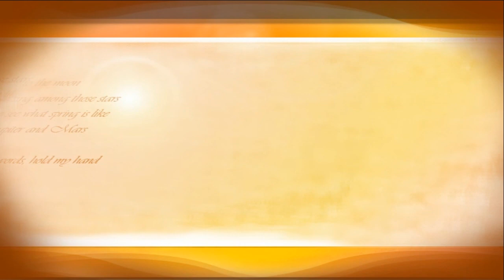Anti Hate Movement’s public lecture Nyi Min Nyo 2018 Sydney Australia.Part 4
Anti-Hate Movement‎ စာေပေဟာေျပာပဲြ (Public Lecture) By Maung Thar Cho, Ma Thida (Sanchaung) & Nyi Minn Nyo